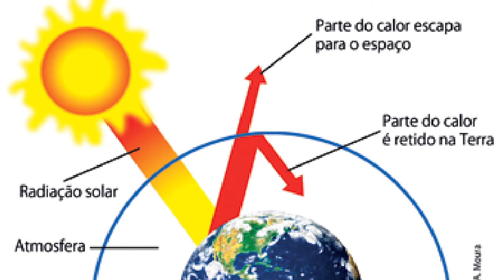Aquecimento Global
Olá Hominídeos. Este é o décimo sétimo vídeo do Projeto Polinizando o saber on-line. Nele iremos falar sobre o aquecimento global e como afeta as abelhas.